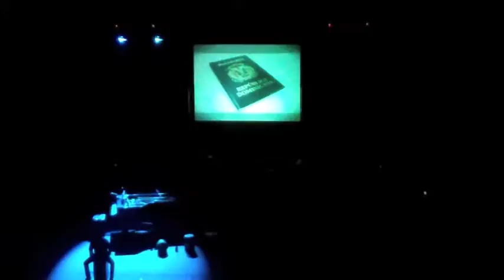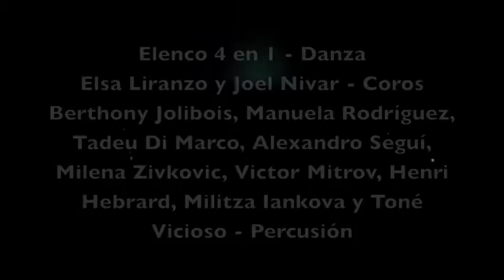Los Inmigrantes - Norberto James, Poema; Yanela Hernández, Declamación; Ania Paz, Composición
Voces Inmigrantes en República Dominicana; ACNUR - Unión Europea - Ministerio de Cultura; 27 de Abril 2012, Teatro Nacional, Santo Domingo
Juamy Fernández - Percusión
Elenco 4 en 1
Elsa Liranzo y Joel Nivar - Coros
Berthony Jolibois, Manuela Rodríguez, Tadeu Di Marco, Alexandro Seguí, Milena Zivkovic, Victor Mitrov, Henri Hebrard, Militza Iankova y Toné Vicioso - Percusión
Félix Cabral - Luces y Escenografía; Martin Wolters - Audio; Willian Tavarez - Video